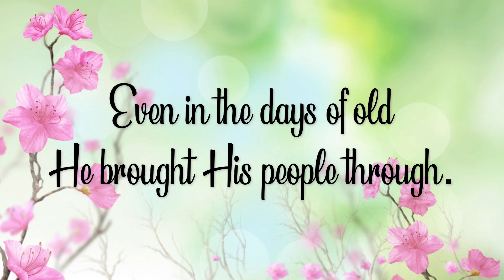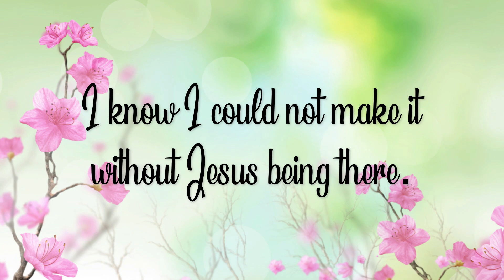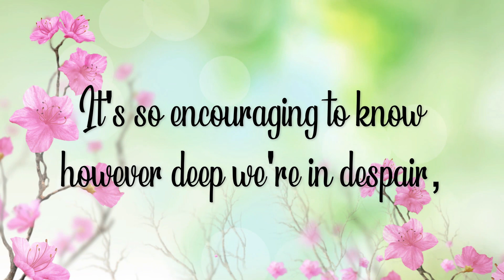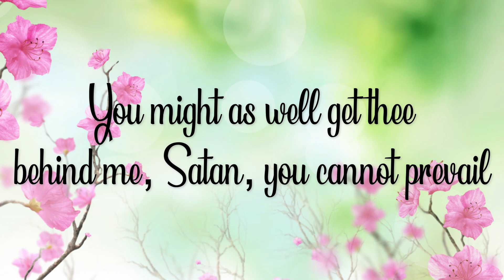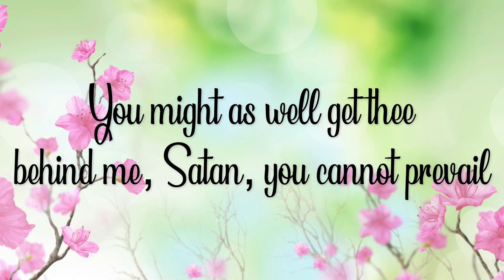Jesus Never Fails | SATB | Piano Accompaniment | Lyrics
Choir Demo:

Words & Music by: Gary Driskell

Arranged by: Russell Mauldin

Video Loop by: Videezy

Piano Instrumental is originally transcribed &, rendered using Finale & VST